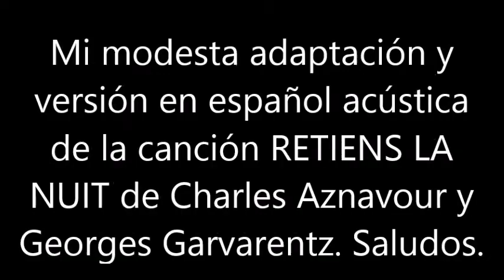BLAS CANTA RETIENS LA NUIT (VERS. EN ESPAÑOL ACÚSTICA) CHARLES AZNAVOUR Y GEORGES GARVARENTZ.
ESTA ES MI MODESTA VERSIÓN ACÚSTICA EN ESPAÑOL DE LA CANCIÓN RETIENS LA NUIT, LETRA DE CHARLES AZNAVOUR (R.I.P) Y MÚSICA DE GEORGES GARVARENTZ. SALUDOS. NO HAY ÁNIMO DE LUCRO.
LETRA EN ESPAÑOL ADAPTADA POT MI:
ABRAZAME
MUY FUERTE A TI
VIVAMOS ESTA LOCURA
 ESTE GRAN AMOR NOS MARCA EL DÍA
Y NOS HACE OLVIDAR LA VIDA

DETEN LA NOCHE
A TU LADO SE VE TAN HERMOSA
DETEN LA NOCHE
AMOR MÍO Y HAZ QUE SE VUELVA ETERNA
POR LA ALEGRIA DEL CORAZÓN
QUE SE PARE EL TIEMPO Y LAS HORAS
TE LO SUPLICO SIN CESAR DETEN LA NOCHE

NO ME PREGUNTES DE DONDE VIENE MI TRISTEZA
NO ME PREGUNTES PORQUE NO LO ENTENDERAS
AL SENTIR EL AMOR YO BORDEO LA ANGUSTIA
Y SI SOY FELIZ ME DA MIEDO Y MI ALEGRIA SE VA
DETEN LA NOCHE
DETEN LA NOCHE
AMOR MÍO Y QUE SE VUELVA ETERNA